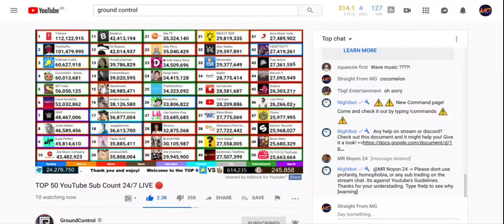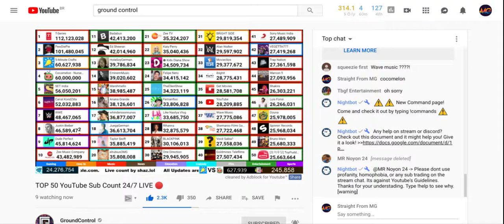Some Live Sub Counts Go Abbreviated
Channels Affected:Markipler Cocomelon and wave music

Yes there are sub for sub on the stream.

Well hope you enjoy the stream

Yes there is sub for sub.

I vote for Barry and PewDiePie.